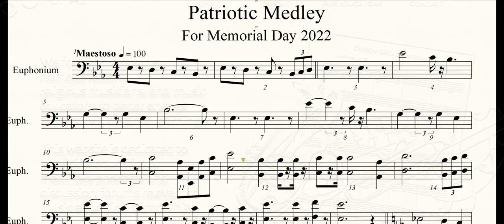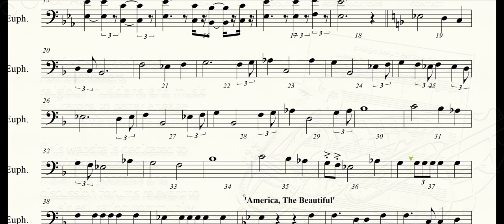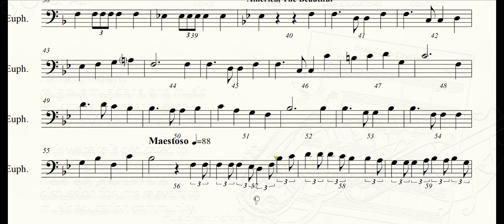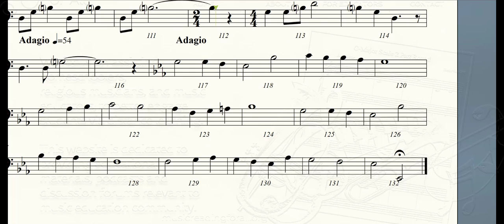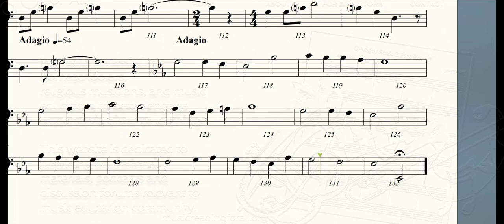Patriotic Medley with Star Spangled Banner, Tapps & Abide with Me arranged for Euph by DCWoodard